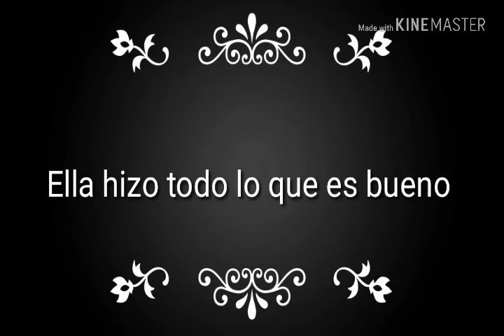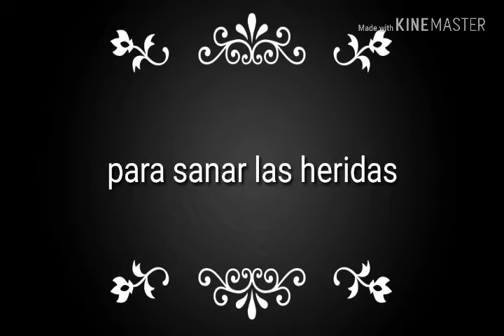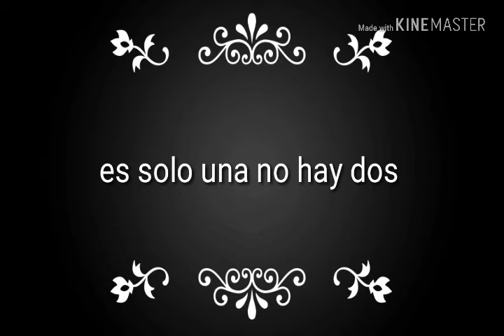Ella -Ricardo Arjona